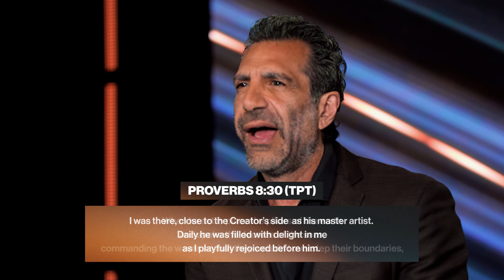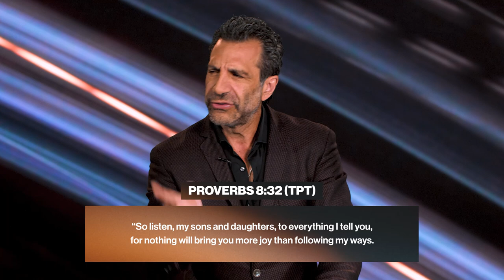To Know Yourself by Knowing God | 9AM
In our search for our purpose and identity, there's one crucial piece of the puzzle: understanding the nature of God. In his latest message, 'To Know Yourself by Knowing God', Gregory Dickow dives deep into this connection between knowing ourselves and knowing God, honing in on a unique part of God's character—His joy and playfulness. By aligning ourselves with God's joyful essence, we can find deeper happiness and strength to weather life's storms, even in the toughest of times. Start this journey of self-discovery and divine understanding today, and unlock the potential to live a life that reflects the joy and playfulness of God Himself.

Sunday | May 14, 2023 | 9AM

SUPPORT
You can tithe or donate to help us reach more lives around the world